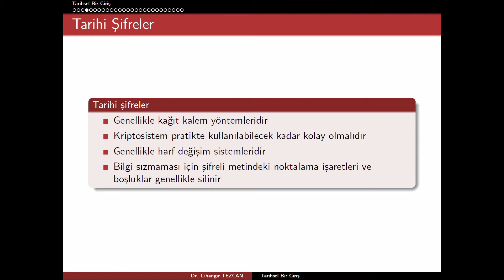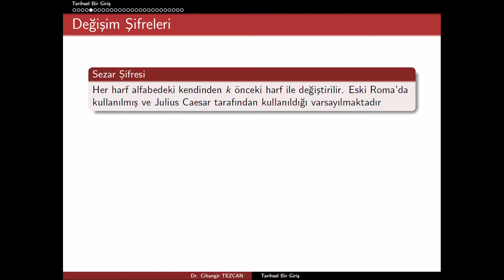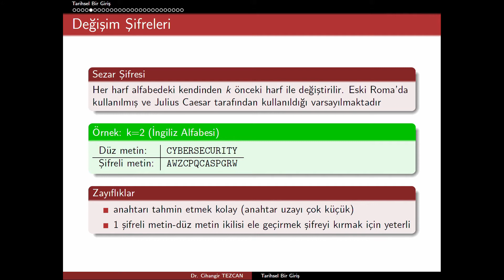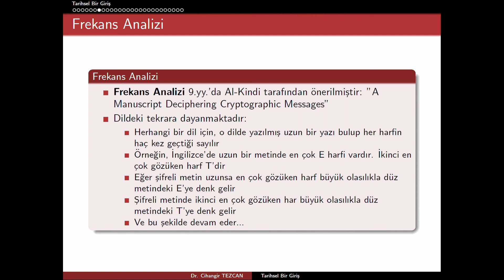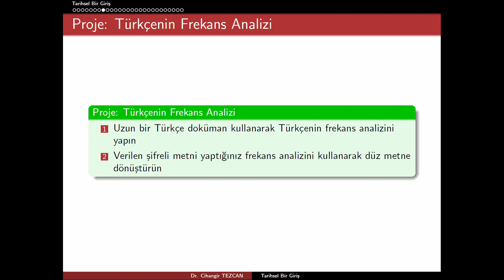Kriptografi 1. Bölüm: Tarihsel Bir Giriş (Kısım 2/4)